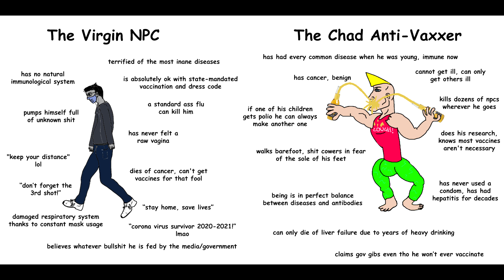All my "virgin vs chad memes"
Fuck reddit

Also, you need a 4k monitor or some minimal knowledge about zooming if you want to actually read the first one